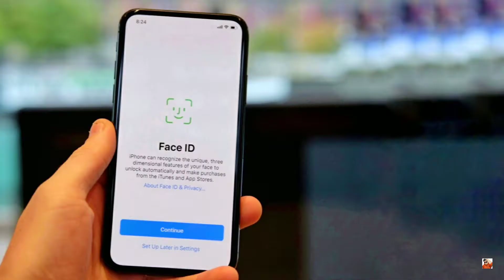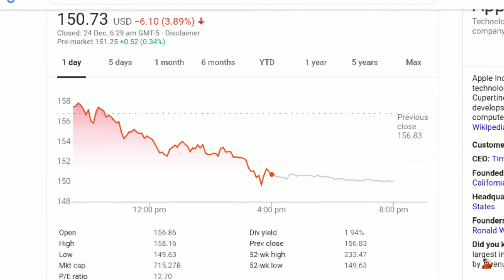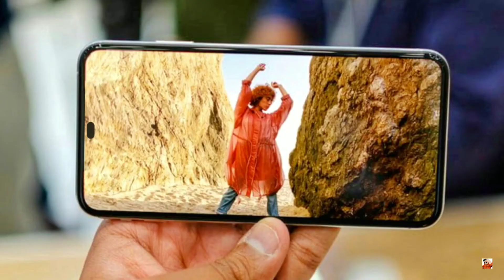Apple iPhone - GOT BANNED!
The legal battle between Apple and Qualcomm has reached to the next zone at the same time dragging some iPhones in a very serious matter.